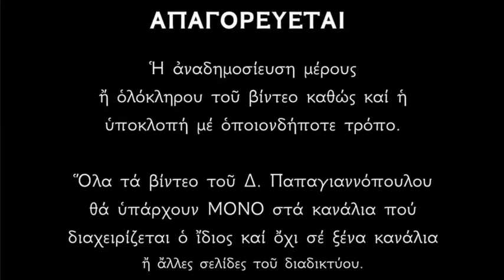🌸 28 Απριλίου - Βίος των εν Κυζίκω Αγίων εννέα Μαρτύρων | Παπαγιαννόπουλος